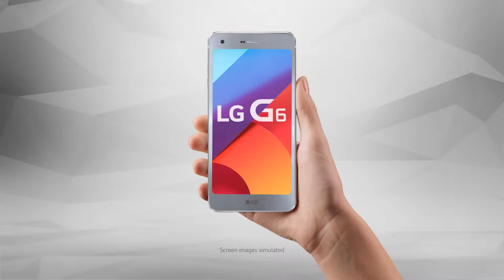LG G6 Official Trailer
CKG TECHNICAL

LG G6 official Indian Unit it comes with HiFi 32bit DAC and 64GB internal storage a 5.7" QHD IPS LCD Screen it has 4GB RAM is powered by SD 821 SOC has dual 13MP rear camera with wide angle lens and a 5MP front facing camera.